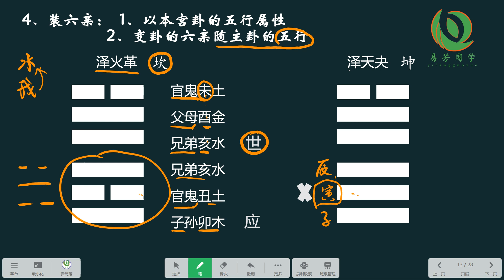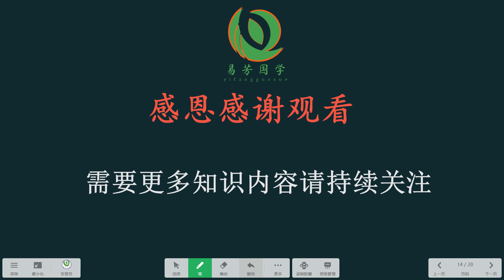安易芳老师 六爻基础课程 第15集 装六亲